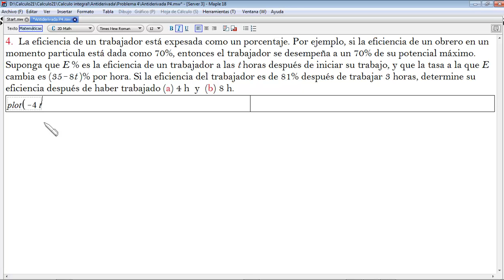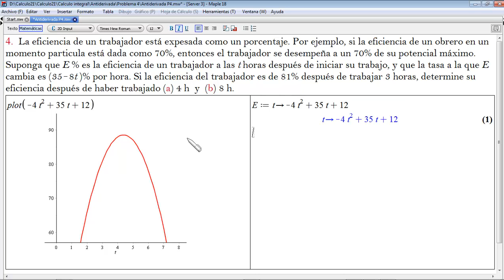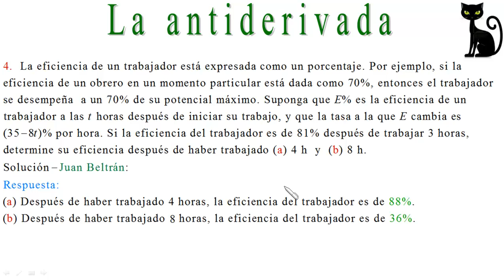Antiderivada, Problema de aplicación.